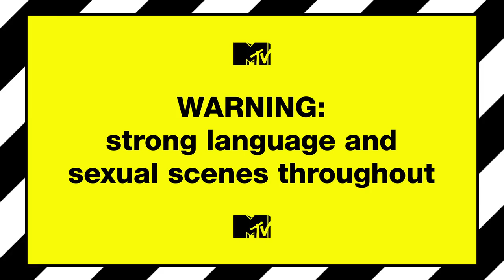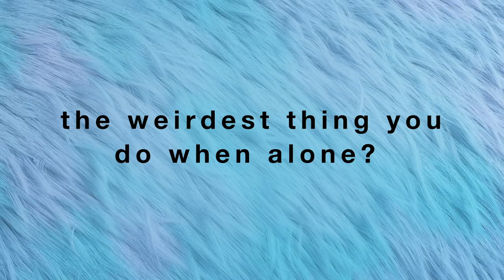Meet Dominika O | Ex On The Beach 9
Find out more about Aaron's fiery ex Dominika O and why she's come to the beach to confront her ex...